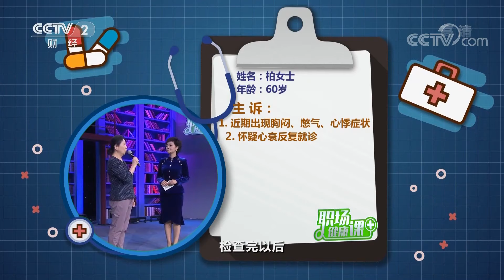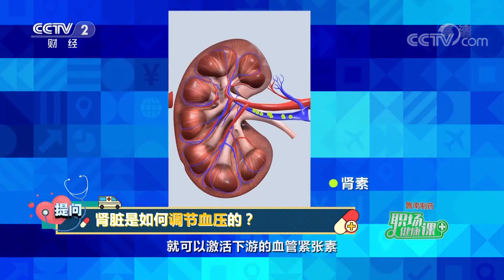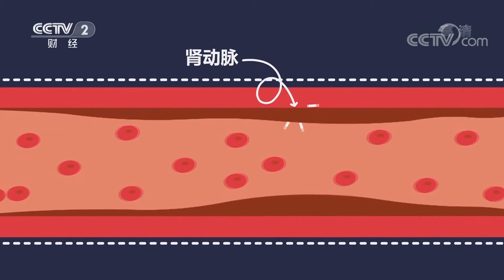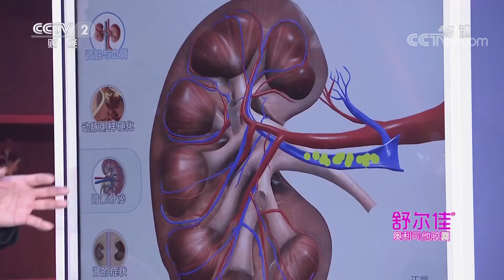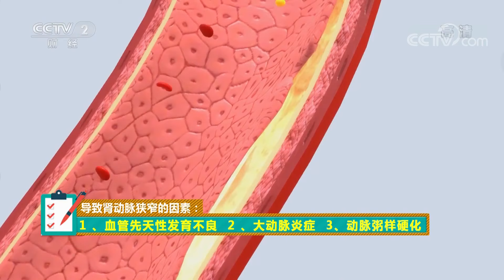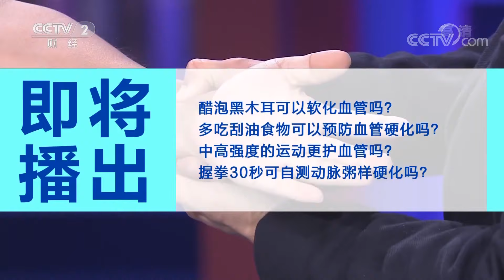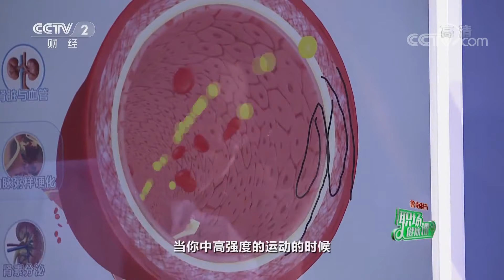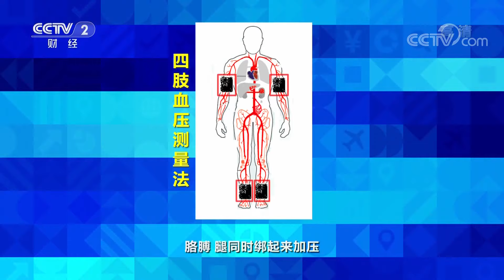《职场健康课》血压很难降 警惕肾动脉狭窄 20200712 | CCTV财经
《职场健康课》是中央电视台财经频道针对职场人士量身定制的一档演播室互动访谈节目，以职场的亚健康状态和职业病为主要关注点，为广大观众带来切实有效的健康解决方案。节目以科学专业的态度做好健康科普，探讨职场健康话题，呼吁大家健康工作、快乐生活，力求打造一档积极向上的、温暖的健康节目，为大家职场打拼保驾护航。